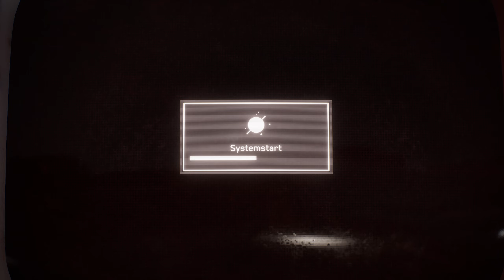ATOMIC HEART 🤖 21: Auf ins TESTGELÄNDE!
Wenn du auf der Suche nach mehr Informationen zum Spiel und dessen Videoreihe bist, klicke einfach auf ''Mehr Anzeigen''

In dieser Videoreihe zum Spiel Atomic Heart, spiele ich gemeinsam mit Euch, die vor allem meinerseits langersehnte Kampagne, des 2023 erschienenen, futuristischen Roboter Shooters. Atomic Heart spielt im Jahr 1955 in der Sowjetunion. Dank der Robotik-Forschung der klügsten Köpfe sowie der Nutzung eines vielseitigen Nanomaterials namens Polymer hat es der Staat geschafft, als alleiniger Sieger aus dem Zweiten Weltkrieg hervorzugehen. Zu Beginn der Geschichte soll dann der nächste technologische und politische Quantensprung geschehen: Die mit Polymer geimpfte und mit speziellen Mikrocomputern ausgestattete Bevölkerung soll zu einem Netzwerk namens Kollektiv 2.0 zusammengeschlossen werden.

Solltest du mehr von mir sehen wollen, schaue doch gerne mal über die folgenden Links, bei anderen Sozialen Netzwerken vorbei! Ich bin unteranderem zwei mal die Woche LIVE bei Twitch!

Sind Videospiele auch deine Leidenschaft? Liebst du es auch Videos darüber bei YouTube zuschauen? Gefallen dir meine Inhalte? Wenn ja, gibt es die Möglichkeit, mich beim erstellen meiner Videos zu unterstützen! Mit der Variante der Kanalmitgliedschaft,  kannst du mich monatlich zu einem der wählbaren Stufen bei meiner Reise auf YouTube supporten. Schau doch gerne mal vorbei, ich würde mich freuen!

Falls du dich für mein aktuelles PC SETUP interessiert, findest du unter folgendem Link eine ausführliche Auflistung, meiner Hardware & Software!

Nun wünsche ich dir noch viel Spaß mit diesem und weiteren Videos auf meinem Kanal: Nyula51

Bei weiteren Fragen: contactnyula51.de